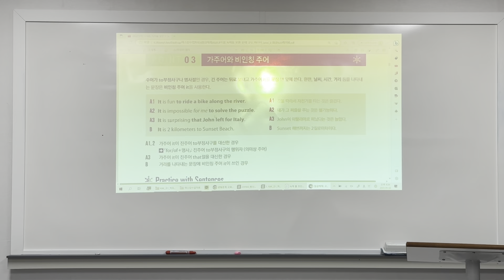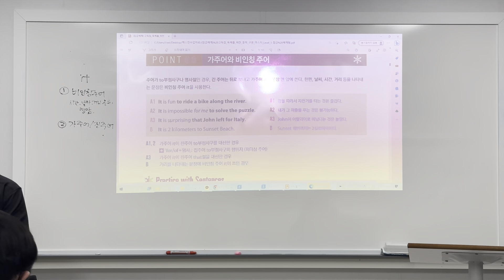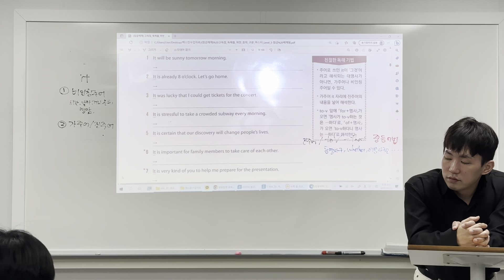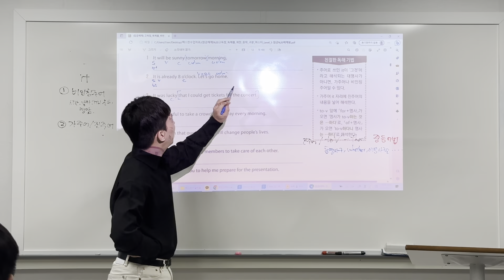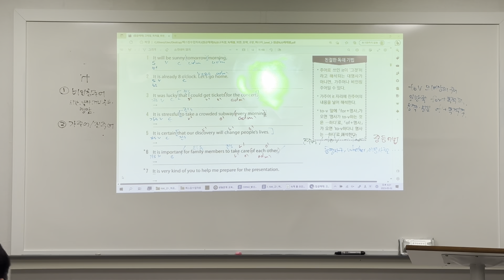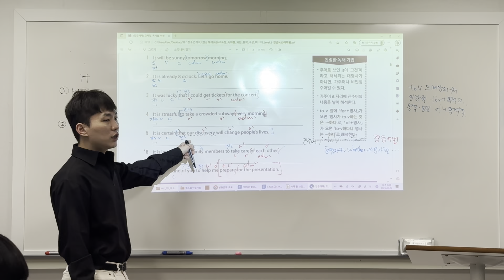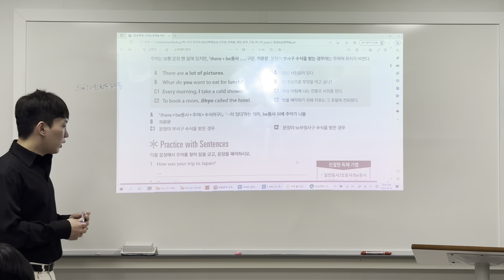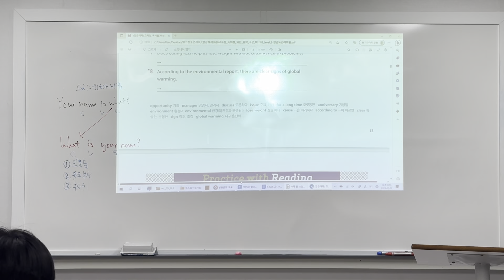230502 발산중2T 고구마 (범철T 2/2)